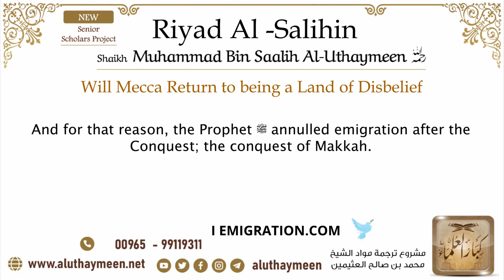20 Will Mecca Return to being a Land of Disbelief